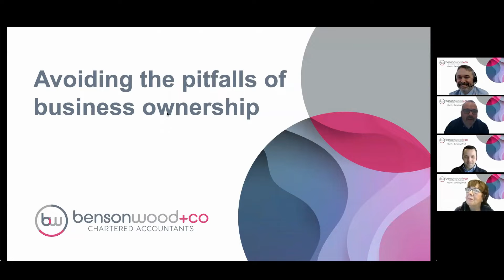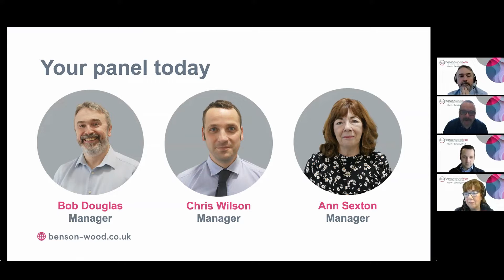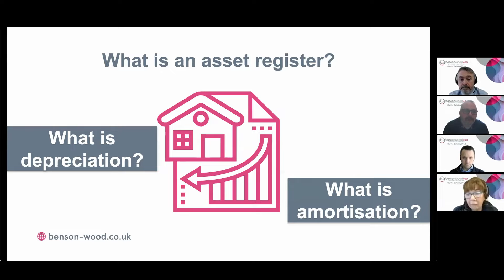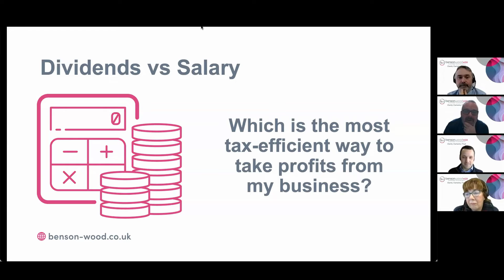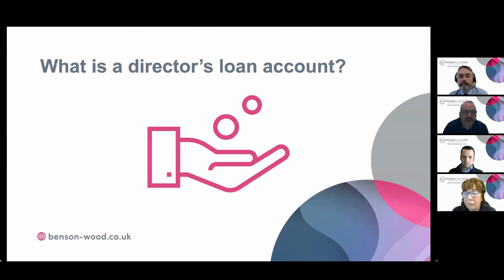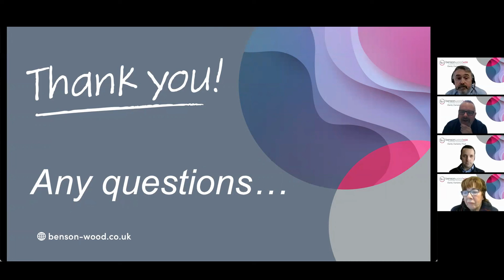Webinar: Avoiding the pitfalls of business ownership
Running a business can be exciting but it isn’t without challenges. To help you avoid some of the pitfalls and tax traps our panel of experts recently answered business owners’ common queries.

Watch our latest webinar to find out ways to save time, money and reduce stress within your company.